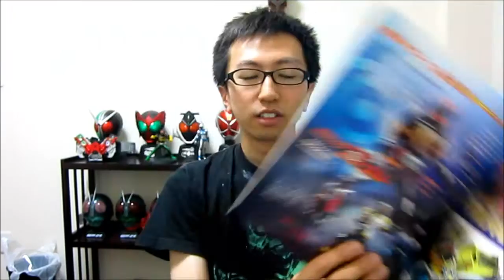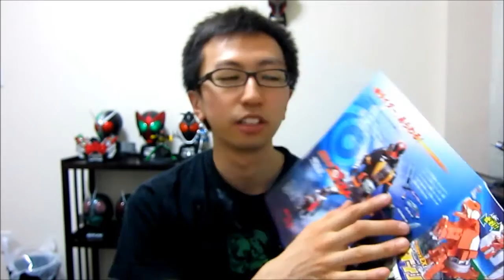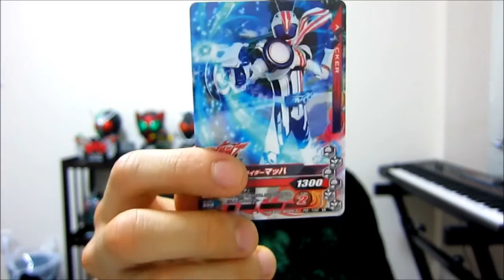ネタばれ注意！劇場版 仮面ライダードライブ 観てきたよ～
劇場版　仮面ライダードライブ
手裏剣戦隊ニンニンジャーの感想動画です